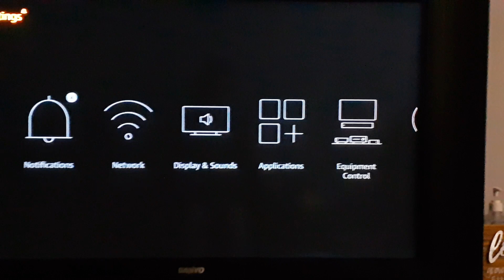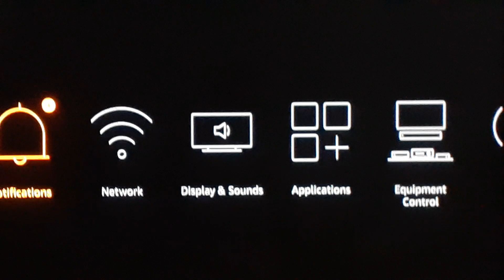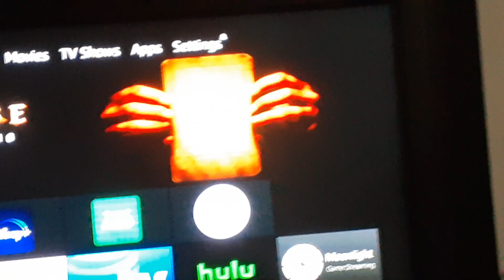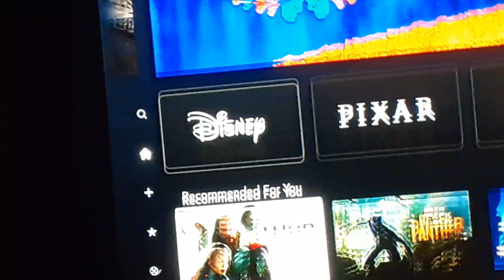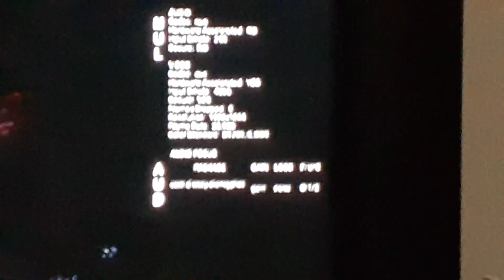[NETHERLANDS BETA] Disney Plus running on Amazon's Fire OS.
Cheers!

Sideloaded .abb.